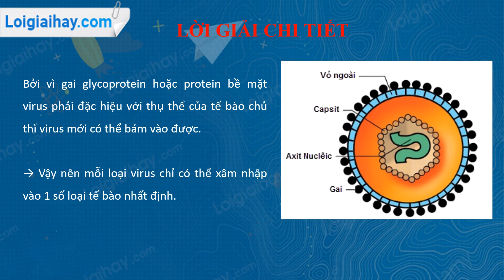Trả lời câu hỏi thảo luận số 1 Trang 120 SGK Sinh học 10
Vì sao mỗi loại virus chỉ có thể xâm nhập vào 1 số loại tế bào nhất định? .